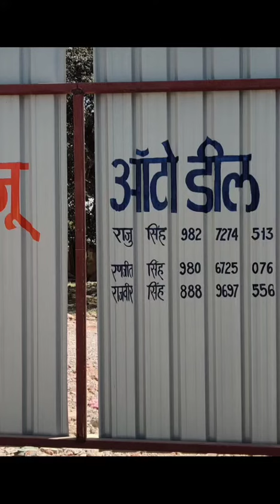इंदौर लोडिंग गाड़ी बाजार सबसे सस्ती गाडियां आपके घर ले जाइए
राजु ऑटो डील इंदौर मध्यप्रदेश

सभी लोडिंग गाडियां हमारे पास उपलब्ध है